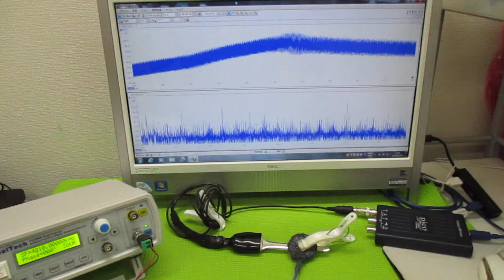超音波と表面弾性波（オリジナル超音波システムの開発技術） ultrasonic-labo